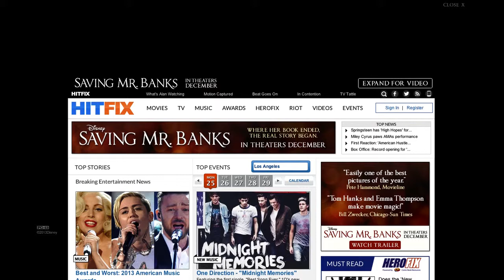Saving Mr Banks - HitFix VideoWall